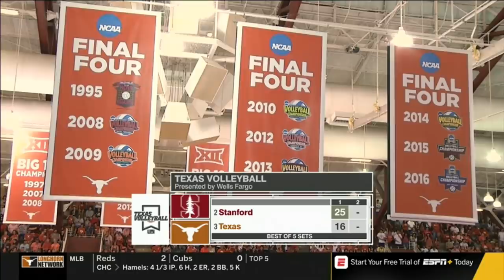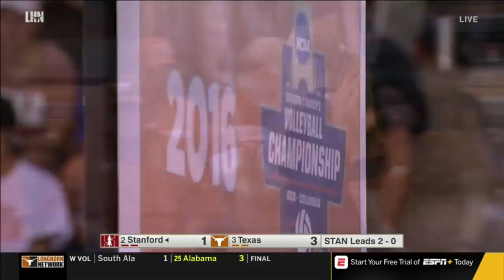Stanford v Texas, 9/14/2018, Women's Volleyball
Stanford Cardinal vs. Texas Longhorns, 9/14/2018, at Gregory Gym in Austin, TX.